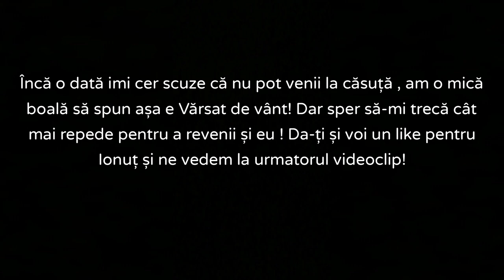Am fost la căsuță singur! Ce am făcut fără Marian?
Daca ai facut aceste 3 lucruri iti dorim o zi frumoasa!😘